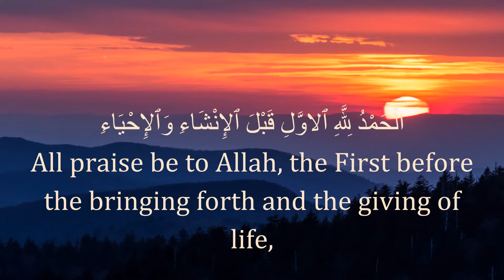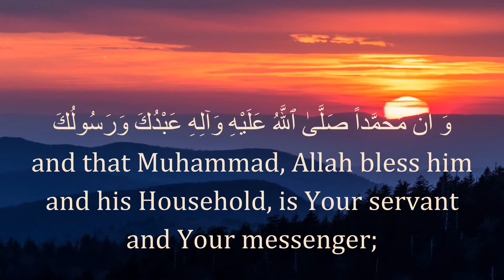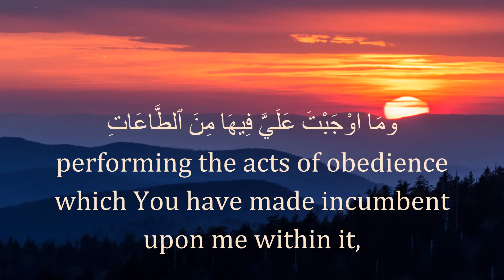Dua for Friday - Abdulhai Qambar دعاء يوم الجمعة بصوت عبد الحي قمبر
Dua for Friday as taught by Imam Zainul Abedin (as) and recorded in Sahifa Sajjadiya.